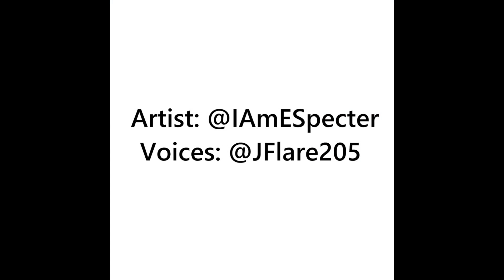Candies [FNaF Comic Dub] Artist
Just a little joke, see??

Voices are mine!